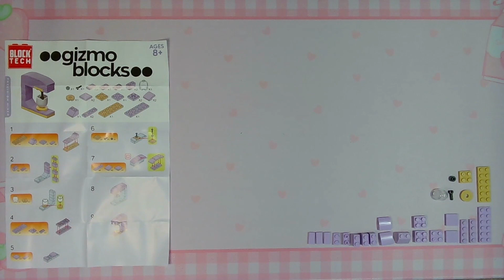Quickies! Precision Mixer- Block Tech - gizmo blocks - Sped Up with Music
Building a Precision Mixer from Block Tech's gizmo blocks series - Sped Up.

I bought this at 5 Below.